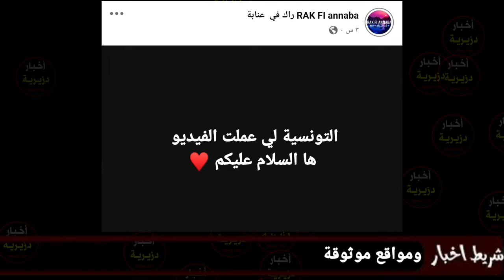عاجل 🔴 القبض على الفتاة التونسية والتي قالت كلام خطير عن الشرطة الجزائرية والشعب الجزائري في عنابة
توقيف الفتاة التونسية في ولاية عنابة والتي قالت كلام خطير عن الشرطة الجزائرية والشعب الجزائري